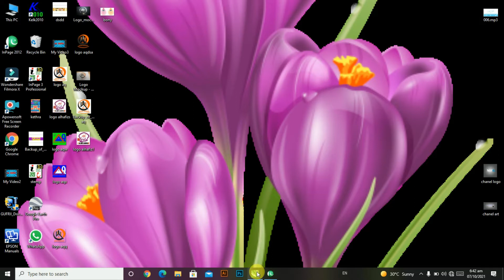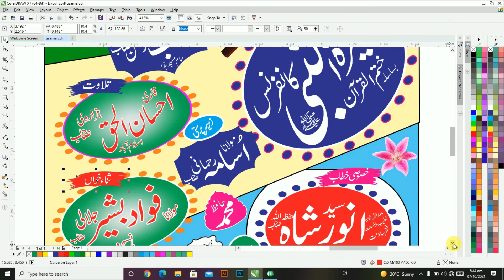islamiccdefile coreldrwafile cdrfile